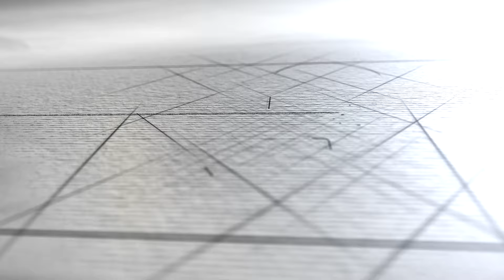Women Teams vs Men Teams in Fifa!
I don't want anything in this video to be thought of as sexist in anyway shape or form. I'm not that sort of person and will take the video down if people are too offended.
I'm Just trying something different :).